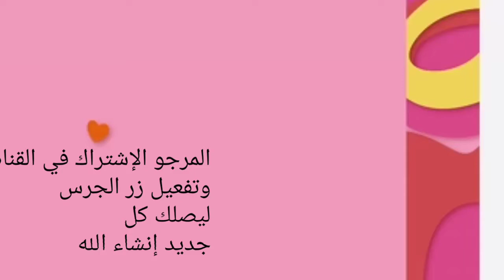سفاح عنوان الفيديو اجي تسمع الحقيقة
اللهم صل وسلم على سيدنا محمد صلى الله عليه وسلم تسليما كثيرا
أحبابي في الله المرجو الإشتراك في القناة وتفعيل زر الجرس ليصلك كل جديد إنشاء الله تعالى
السفاح
منظر في مدار القطب الحضري